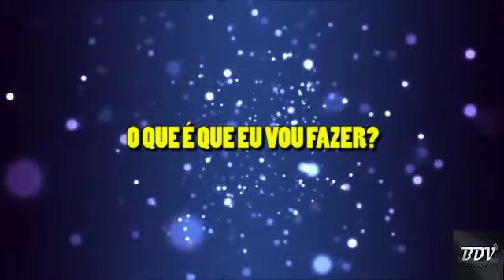MÚSICA PARA CRIANÇAS - JOGUINHO JÁ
Joguinho Já!
Canção do espetáculo musical Coração de Herói

Vozes: Renan Souza, Jeferson Kucioyada, Caroline Martins
Produção Musical: Marcelo Bueno

Essa e outras músicas você encontra no Spotify